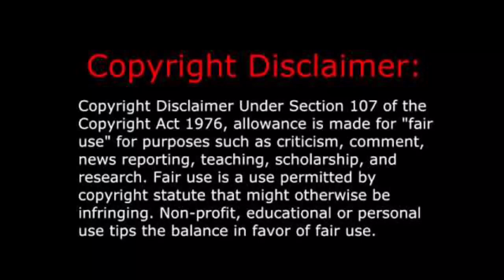Planet of the apes - MV - not gonna die + intro skillet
This is an older video I made a while ago, I just forgot to upload it, so if the quality is a little low I apologize.